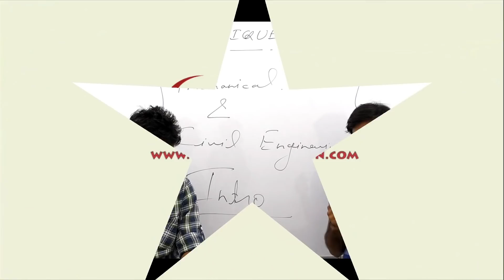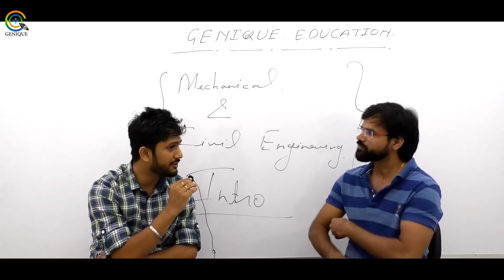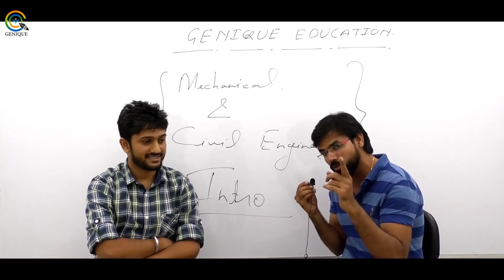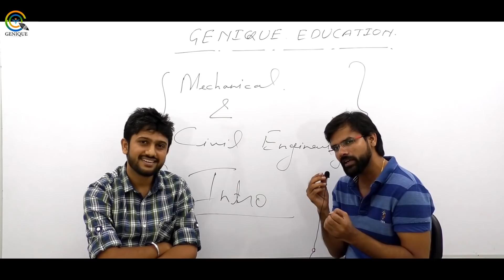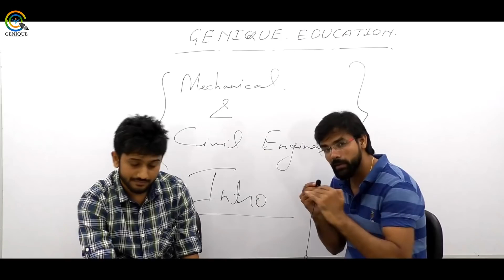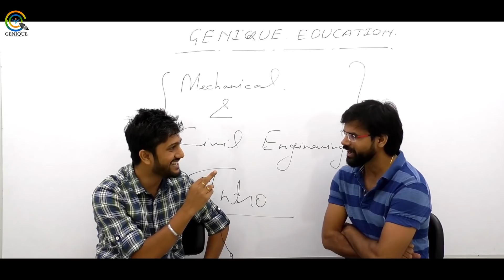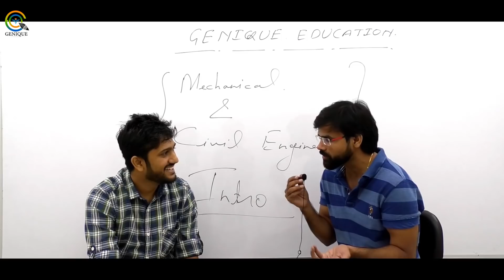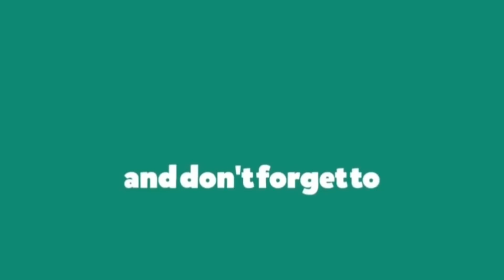Roobaroo with Sandeep Chandraker Sir I Mechanical & Civil Engineering I GATE 2020 I Must Watch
Introducing mechanical and civil engineering for GATE 2020 under the leadership of Sandeep Chandraker sir. Now you can rely on Genique education for mechanical and civil engineering also.
We are coming up with full preparation plan for mechanical and civil engineering.

1. Network Theory Crash Course

2. Signal & System Crash Course

3. Communication System Crash Course

4. Control System Crash Course

5. Digital Electronics Crash Course

6. Analog Electronics Crash Course

7. Electrical Machine Crash Course

8. Power System Crash Course

9. Power Electronics Crash Course